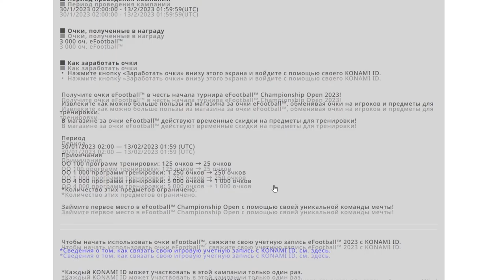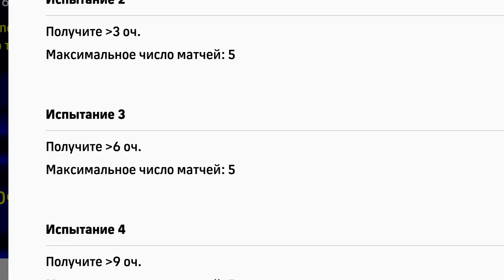КОНАМИ ИСПРАВЛЯЮТСЯ? — ЧТО НОВОГО в eFootball 2023?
В понедельник в игре стартовала новая кампания, которая помогла немного оживить eFootball 2023. Сегодня поговорим о всем новом, что появилось в eFootball 2023 в прошедший понедельник: паки, ивенты, новые кампании, много новых наград и многое другое в этом ролике!